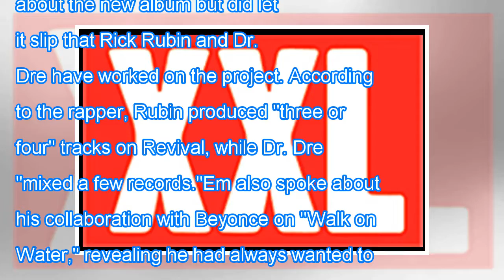Rick rubin produces, dr. dre mixes on eminem’s new album ‘revival - xxl Breaking Daily News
Rick rubin produces, dr. dre mixes on eminem’s new album ‘revival - xxl
,eminem, eminem news, eminem new album, eminem revival, eminem revival release date, eminem revival dr dre, eminem revival rick rubin, eminem interview